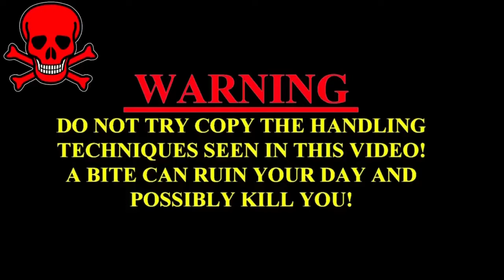दिल दहल जायेगा देखके, लड़की के पैर को लिपट गया गहरे कुँए में जब जहरीले कोबरा साँप | Snake Rescue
दिल दहल जायेगा देखके, लड़की के पैर को लिपट गया गहरे कुँए में जब जहरीले कोबरा साँप, rescue करते समय अपने जान पे खेल के कैसे बचाया देखिए पुरा video को

                                                        WARNING
 Our Best videos
Kamal Choudhary Condact No.9755695959 and 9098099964